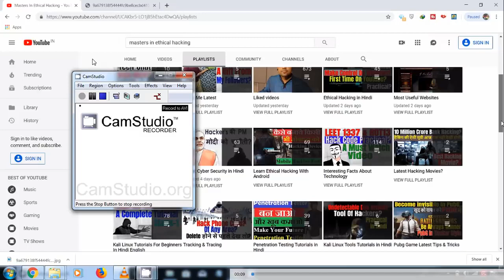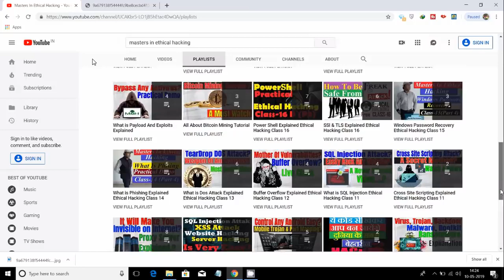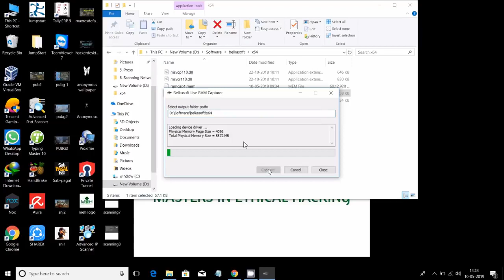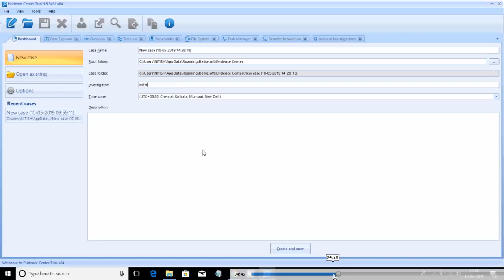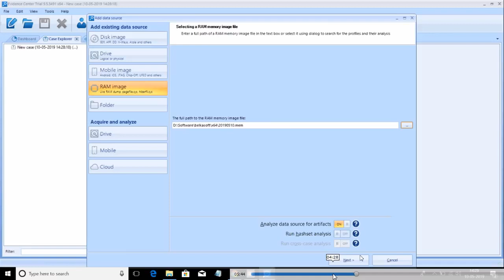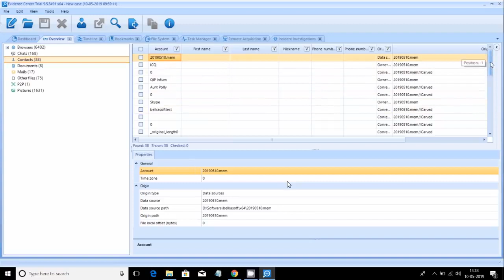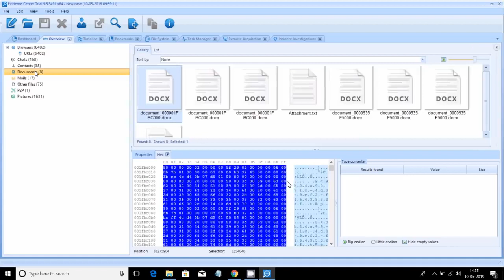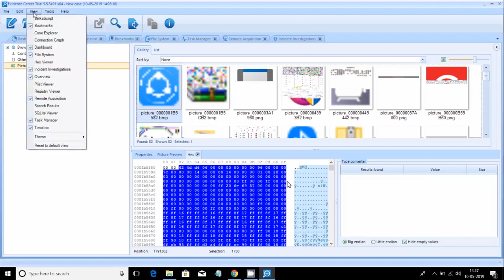Computer Memory Forensic Tutorial in Hindi | Digital Forensic Tutorial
Hello guys in this class we will learn about a very useful forensic tool called belkasoft memory forensic we will also know how to install belkasoft software step by step in hindi.
Belkasoft is a very useful, versatile, and intuitive tool dedicated to forensic analysis. Belkasoft has the ability to extract all the relevant information from the memory for further analysis in order to offer clues.